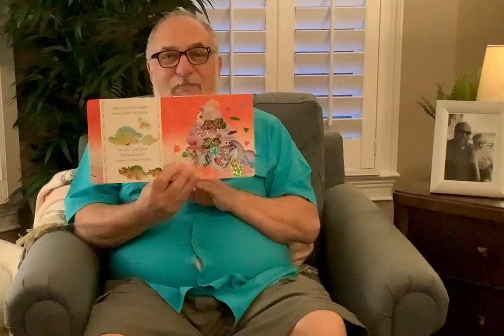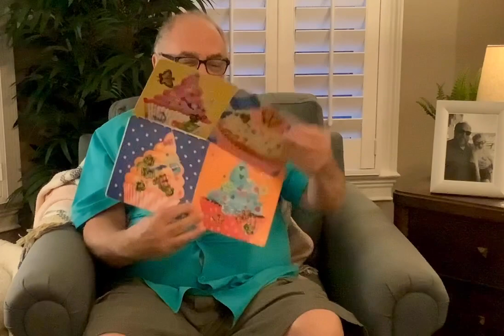Story Time with Volunteer Kathleen: Cupcakes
Department: Education
Age: Preschool (3-5 years old)
Activity: Various Activities that Parents and Teachers can use
Developmental Level/Skills: Language Acquisition, Phonological Awareness, Fine motor skills, Large Motor Skills, Phonemic  Awareness, Cognitive Development, Following Directions, Speech and Language Development, Social and Emotional Development.